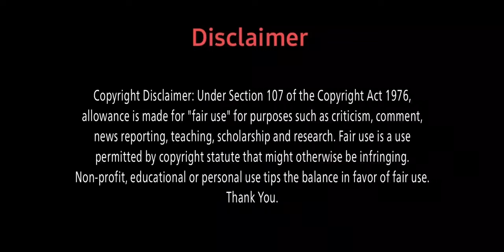TOP 10 LARGEST RAILWAY NETWORK IN AFRICA 2024 || Africa's Largest Railway Systems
Title: -
Top 10 Largest Railway Networks in Africa
Top 10 Railway Systems
Top 10 Railway Countries
Top 10 Biggest Railway Country
Top 10 Largest Railway Network
Africa's Largest Railway Systems
World's Largest Railway Network
World's Biggest Railway Network
As 10 maiores redes ferroviárias da África
Top 10 des plus grands réseaux ferroviaires d’Afrique
أكبر 10 شبكة سكك حديدية في أفريقيا

Top 10 Largest Railway Networks in Africa 2024

🔹️ By Total System Track Length

°°°   VIDEO HIGHLIGHTS  °°°

00:00| Introduction
00:01| Tanzania Railway
01:23| Angolan Railway
01:47| Zimbabwe Railway
02:12| Mozambique Railway
02:36| Nigerian Railway
03:00| No. 5
03:24| No. 4
03:48| No. 3
04:12| No. 2
04:36| No. 1
05:06| Outro

And Some Honorable Mentioned-

Etc

My Gears ⚙️

• 𝘌𝘥𝘪𝘵𝘪𝘯𝘨 𝘈𝘱𝘱𝘭𝘪𝘤𝘢𝘵𝘪𝘰𝘯-
-Kinemaster